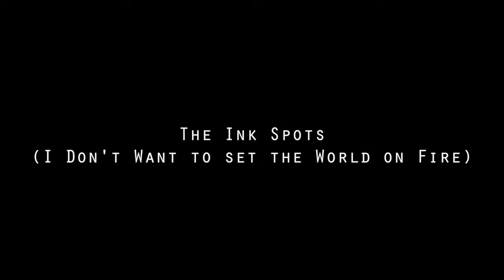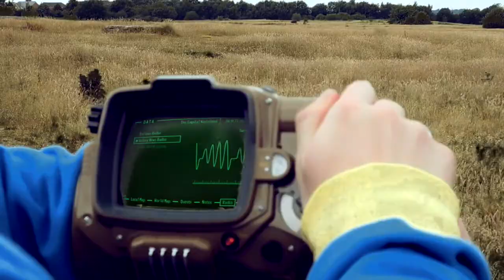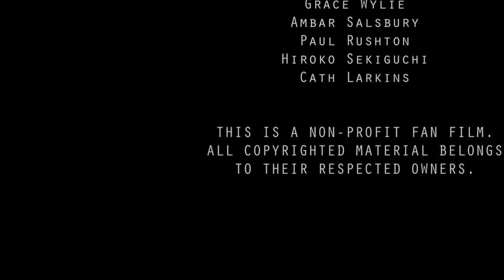Fallout: Short Film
A short Fallout film set in the UK. A vault dweller comes across some bandits and faces off against a mole-rat.
The effects are what I can do on a time restraint and budget, so it won't be my best work. But considering how little I had to do it, I think it came out somewhat decent.